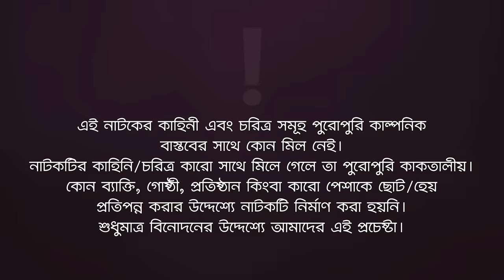Village Project - VP | ভিলেজ প্রজেক্ট (Eid Special) | New Natok 2024 | Drama Serial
Village Project Season 5 - New Natok 2024 - Village Project Natok/  ভিলেজ প্রজেক্ট ঈদ স্পেশাল

Cast: Anwarul Alam Sajal, Sabuj Ahmed, Iftekhar Ifti, Mosaddik Shahin, Sporshia Mim, Rabina Rafin, Afreba Khan Mumu, Jannatul Mawa, Shibli, Mimo, Eshika Shinjon Sharoj, Mahi, Rezvena Moushumi, Anjum Ara Nishi, Mohammad Jahangir Kabir, Lipu Mama, FH Shaan, Firoz Khan

Edit: Anik Islam, Junayed, Rakibul Islam Rahul, Shahin Jaman
Color: Md. Badhon
Background Score: Ankur Mahamud

ভিলেজ প্রজেক্ট ঈদ স্পেশাল নাটক —

🌟 Drama Channel

🌟 Music channel

🌟 Movies Channel